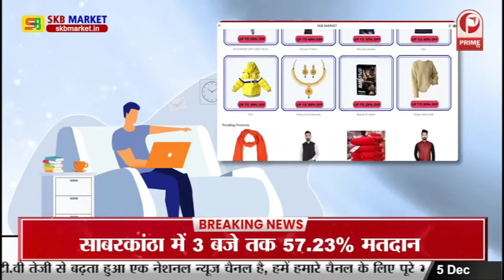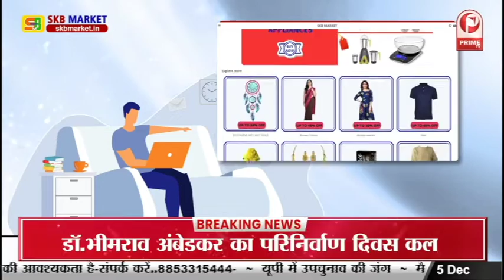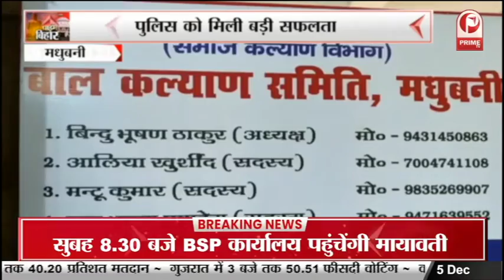Madhubani News : Panchayat भवन पर Health कैंप का आयोजन || Prime Tv